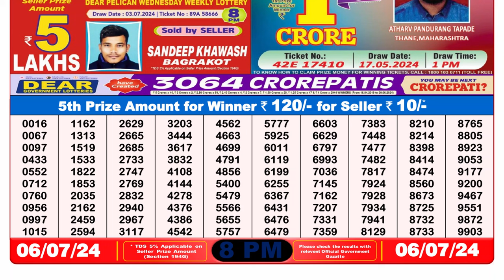Dear Lottery Sambad 8pm today 06.07.24 Nagaland State Lottery Result